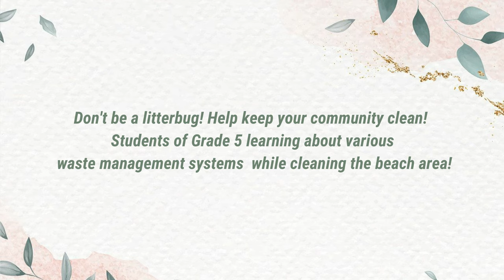Field Trip to Villimale - Grade 5